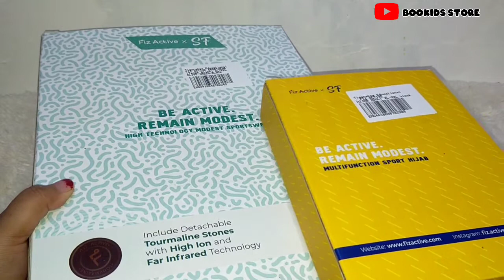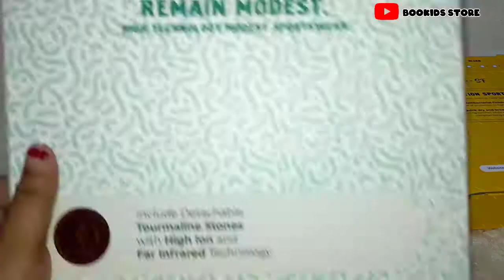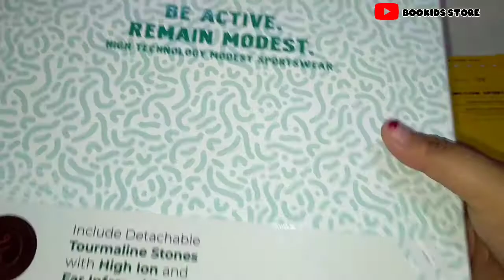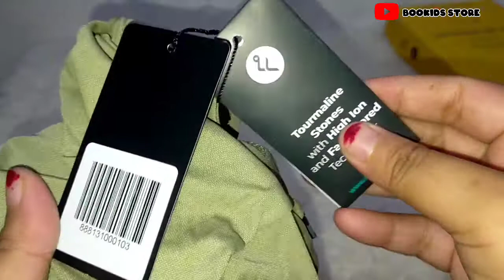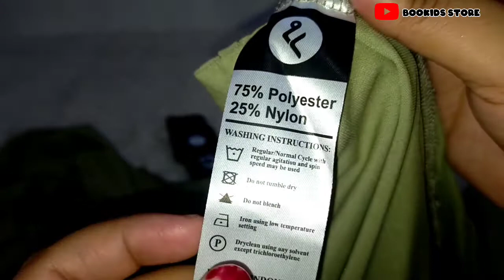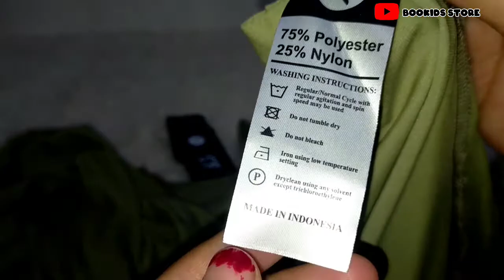UNBOXING Sportwear FIZ Active X SF Bajuolahraga muslimah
Terinspirasi oleh wanita muslim yang ingin tetap aktif berolahraga 😊

Baju olahraga Fiz Active merupakan baju olahraga Muslim Friendly yang berkualitas dengan model baju olahraga yang Syar'i dengan menggunakan bahan yang fungsional 👏👏
Baju olahraga yang nyaman banget buat kalian, nyerap keringat, gak njeplak dan ketat, yang pasti tetap syar'i meskipun dipakai buat loncat sana sini.
terbuat dari material microfiber spandek

Dilengkapi batu turmalin yang membawa banyak manfaat kesehatan untuk orang dewasa dan anak-anak 😍

Music/overlays/Visual effects / etc Courtesy of kinemaster corporation